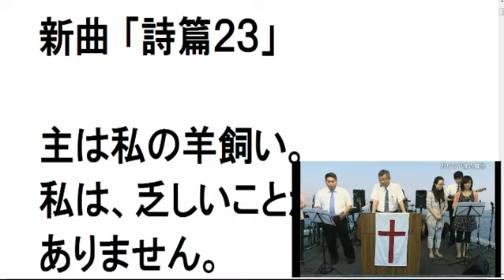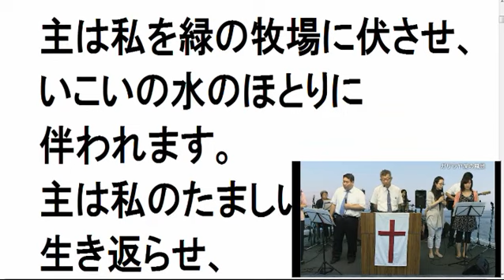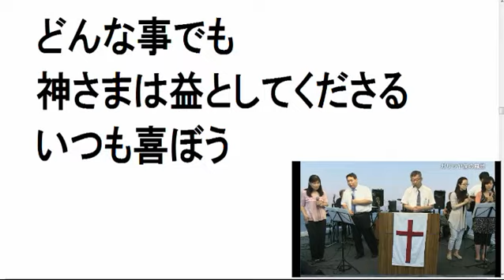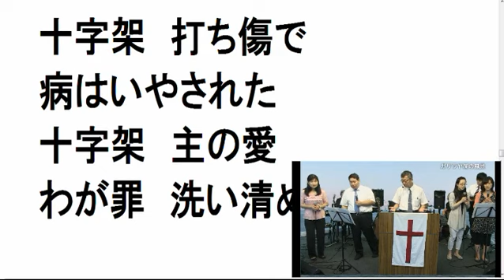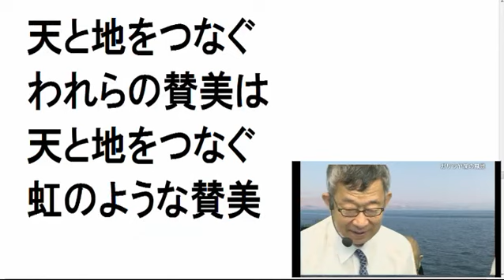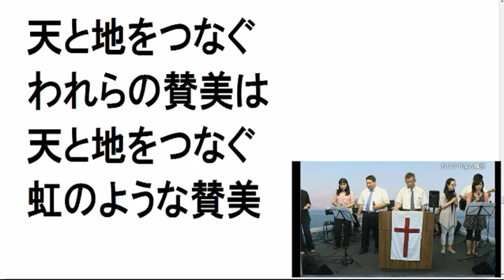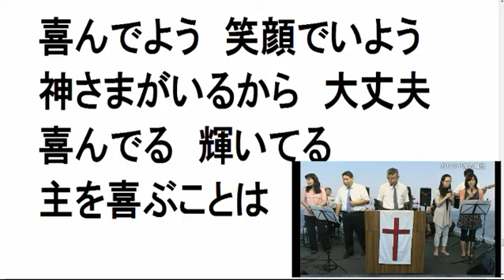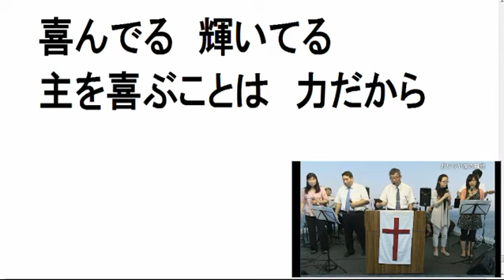2013.9/8 主日第3礼拝 後半賛美